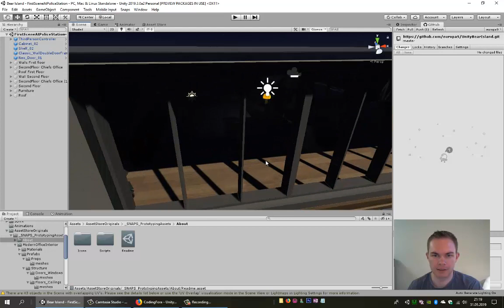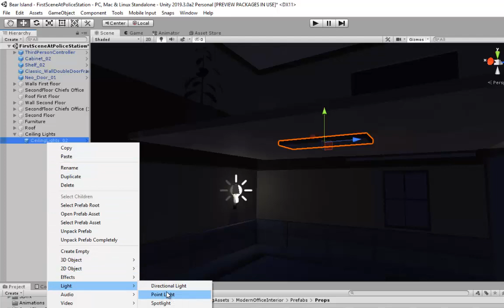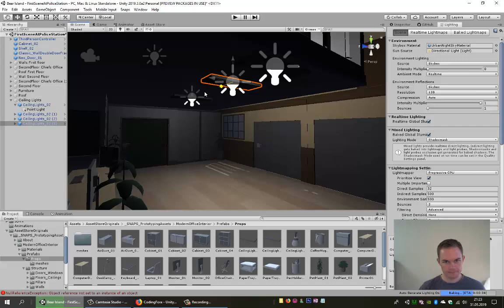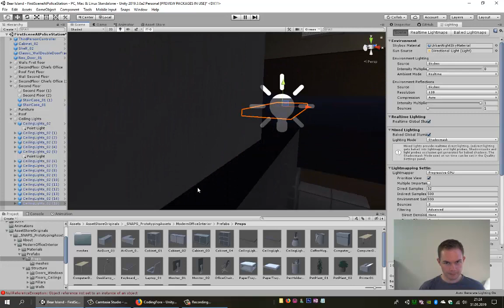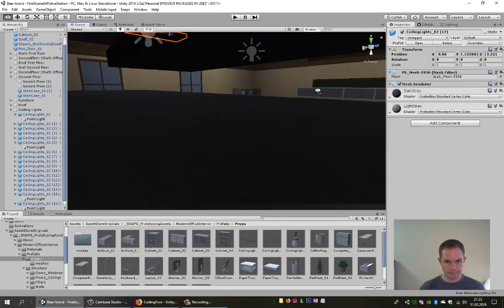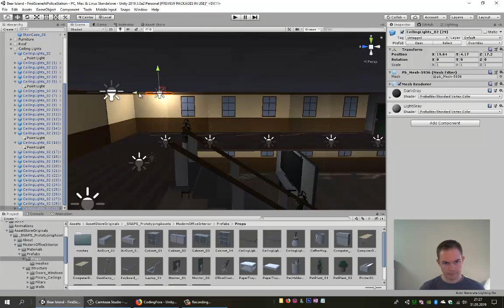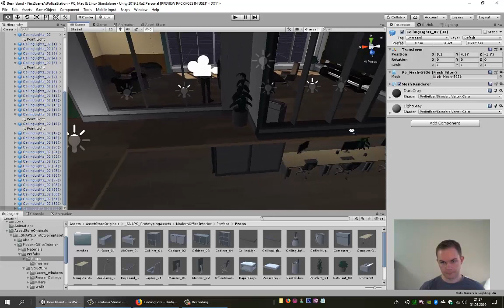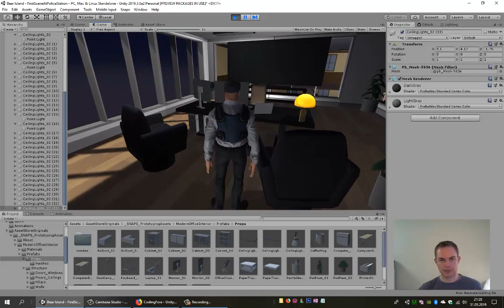Unity TPS (Third Person Shooter) Game - 7 Lights